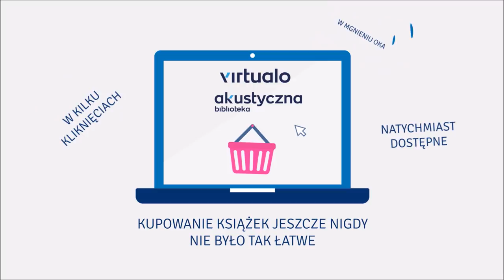Bernard Minier "Siostry" audiobook. Czyta Piotr Grabowski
Bernard Minier "Siostry" audiobook. Lektor Piotr Grabowski

Bernard Minier powraca w najlepszej formie.

„Przed ich oczami rozciągał się olbrzymi, bezmierny las...”

Brutalne morderstwa, dręczące wątpliwości, obsesja, wspomnienia, które stają się koszmarem. Bernard Minier kolejny raz nie zawodzi i serwuje czytelnikom intrygę rodem z mrocznego snu, która wbija w fotel i nie pozwala odetchnąć. - Małgorzata Rogala

Maj 1993. Zwłoki dwóch sióstr zostają znalezione na brzegu Garonny. Dziewczyny, ubrane w pierwszokomunijne sukienki, siedziały naprzeciwko siebie przywiązane do drzew.

Młody Martin Servaz bierze udział w swoim pierwszym śledztwie. Szybko zwraca uwagę na Erika Langa, autora porywających, pełnych okrucieństwa kryminałów. Zamordowane siostry były fankami Langa, a jedna z jego najbardziej znanych książek nosi tytuł Panna w bieli. Śledztwo zostaje zakończone. Servaza prześladują jednak wątpliwości: czyżby pominęli jakiś istotny element?

Minęło dwadzieścia pięć lat od podwójnego morderstwa. W mroźną noc Erik Lang znajduje zwłoki swojej żony. Śledztwo prowadzi Martin Servaz. Dawne wątpliwości powracają i stają się obsesją komendanta, która nie daje mu spokoju, podobnie jak złowrogi list pisany czarnym atramentem…